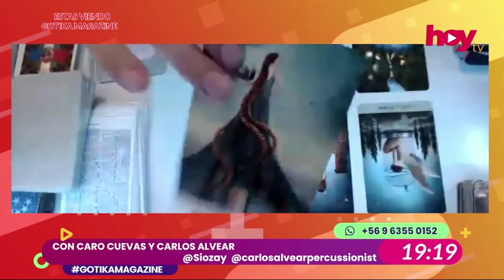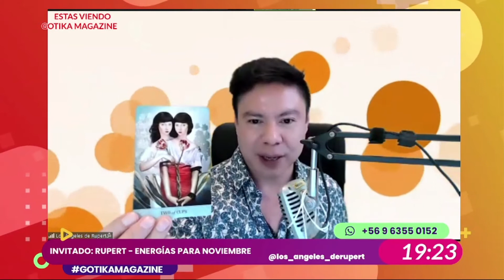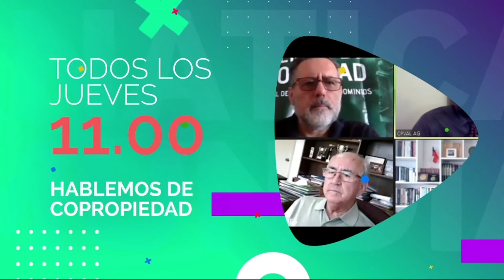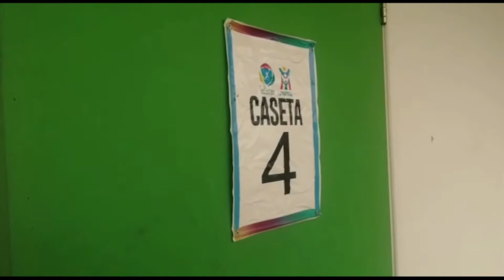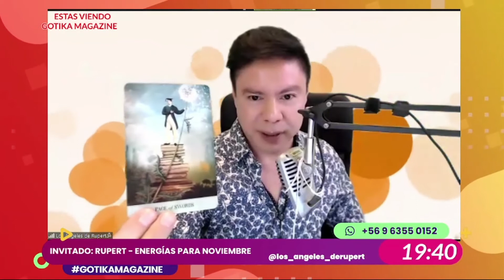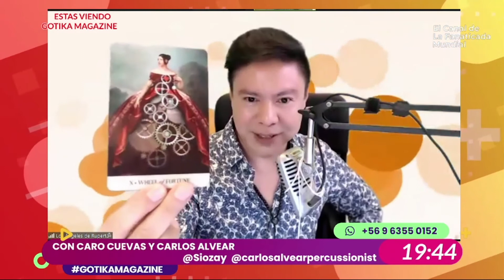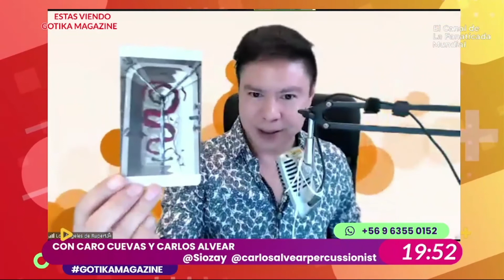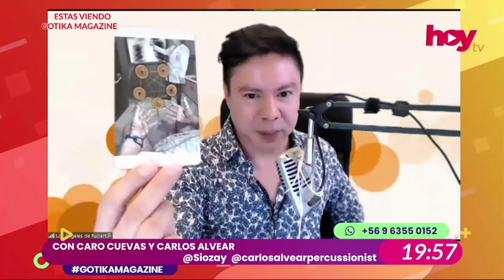GOTIKA MAGAZINE: Las energías para la segunda quincena de Noviembre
Música, invitados, concursos, buena conversación y más  a cargo de la mejor agencia de comunicaciones.

Tema: Las energías para la segunda quincena de noviembre.

Invitado: Rupert.

Todos los Miércoles de 19:00​​​​​​​​​ a 20:00​​​​​​​​​ Hrs este y más programas en un solo lugar ingresa a